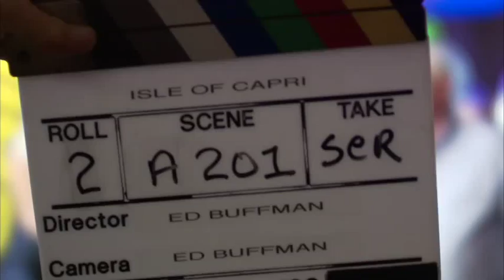Making of ChaChing - Isle of Capri Casino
See outtakes and behind the scenes footage featuring Michael Winslow at the recording of Isle of Capri Hotel & Casino's new ChaChing TV spots.